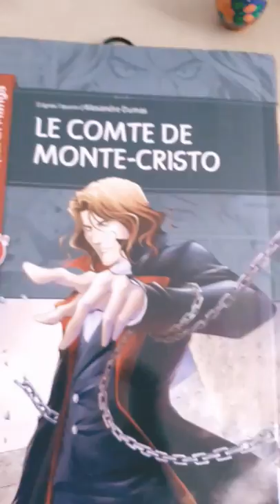je vous montre mon manga